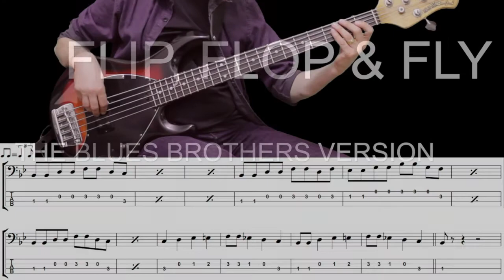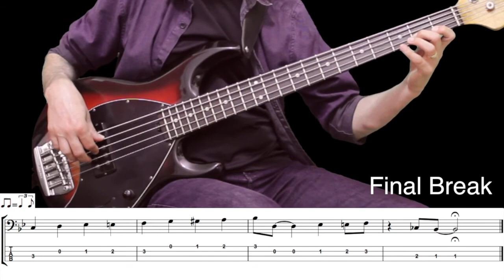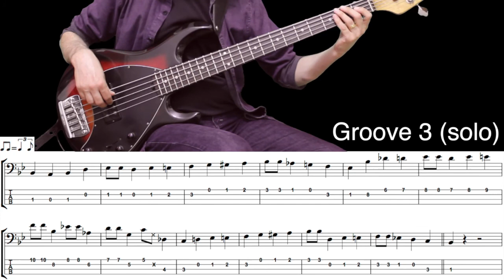FLIP FLOP AND FLY (The Blues Brothers Version) How to Play Bass Groove Cover with Score & Tab Lesson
Here I show the separate bass grooves of the song Flip Flop And Fly by The Blues Brothers, by joining the bass lines you can play the entire song easily.